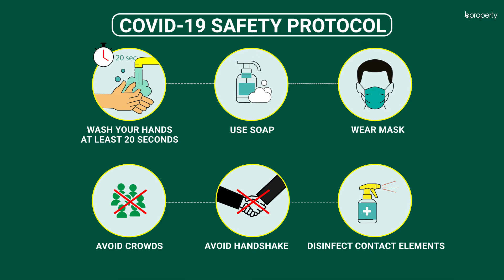Outstanding 4,200 Sq. Ft. Office in Rampura | Commercial Space for Rent in Dhaka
Rampura is an area that strikes a balance between what you would call busy and serene. The commercial space of 4,200 Sq. Ft. is quite spectacular and has a marvelous outlook. On the inside, it is quite presentable and will provide you with the best of facilities. for more info or call